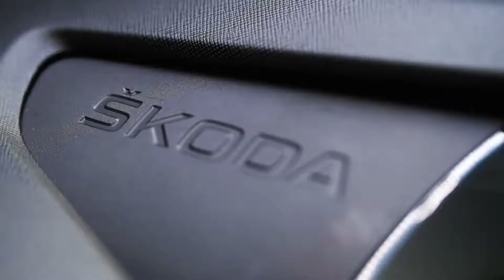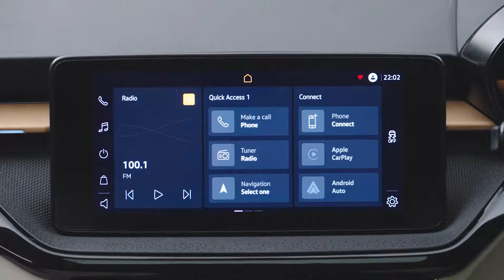FIRST LOOK PREMIERE NEW 2022 SKODA SLAVIA | INTERIOR | EXTERIOR | PRICE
DETAILS ABOUT THE CAR:
The price of the new ŠKODA SLAVIA sedan in India starts at $ 14,800.
The introduction of the SLAVIA marks the start of ŠKODA AUTO's next stage in the INDIA 2.0 project. Following the successful launch of the KUSHAQ SUV, the brand-new saloon is the Czech carmaker's second India-specific model. The SLAVIA is produced in the country, with a localization level of 95%. As the saloon is based on the MQB-A0-IN - an MQB variant platform specially adapted by ŠKODA AUTO for India - it offers a comprehensive range of safety features and advanced infotainment systems. The power output of the TSI engines available for the SLAVIA is 85 kW (115 PS) and 110 kW (150 PS) respectively, and just like other ŠKODAs, this model is characterized by an emotive design. Its name is both a tribute to the carmaker's beginnings and a symbol of a new era in the Indian market.
The ŠKODA SLAVIA is a classic saloon in the popular A0 segment in India. At a length of 4,541 mm, it is ideal for the city driving. Its ŠKODA-typical generous amounts of space and boot capacity of 521 l make it fit for the daily requirements of a family. Its width of 1,752 mm and wheelbase of 2,651 mm also contribute to the feeling of spaciousness, while the vehicle height is 1,487 mm. Its long wheelbase, balanced proportions and coupé-like silhouette add to the SLAVIA's elegant appearance. There is a choice of three trim levels - Active, Ambition and Style - for the new saloon.
The entry-level headlights come with halogen lamps for low beam and high beam, while the daytime running lights make use of LED technology. In the top-end specification, a hexagonal LED module produces the low beam and high beam, while the daytime running lights are provided by a striking, sharply defined L-shaped LED strip. There is also a choice of two variants for the rear lights which are split in two. Even the entry-level specification features LED tail lights and brake lights, forming the ŠKODA-typical C-shaped light cluster. The SLAVIA Ambition and Style also boast an LED tail light module on the tailgate.
ŠKODA offers a choice of two efficient and powerful petrol engines for the new SLAVIA. Both meet the country's stringent BS6 emission standards and transfer their power to the road via a six-speed manual gearbox as standard. For the 1.0 TSI with an output of 85 kW (115 PS), a six-speed automatic transmission is optional, while the top-of-the-range 1.5 TSI delivering 110 kW (150 PS) can also be fitted with a seven- speed DSG.
The ŠKODA SLAVIA can be fitted with one of the advanced and efficient direct-injection TSI petrol engines, which offer both great performance and low fuel consumption. Even the entry-level three-cylinder 1.0-liter TSI generates 85 kW (115 PS). Its maximum torque is 175 Nm; power is transferred to the front wheels via a manual six-speed gearbox as standard. A six-speed automatic transmission is optional. The Stop / Start system is another standard feature, and contributes to low fuel consumption and CO2 emissions.